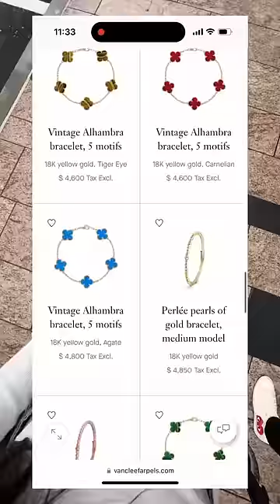WALKED OUT OF VAN CLEEF SPENDING $5K... 😭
me spending my money at van cleef should be ILLEGAL ✋🏼